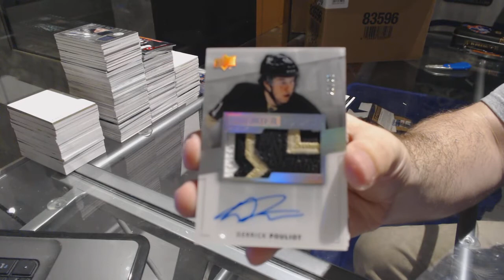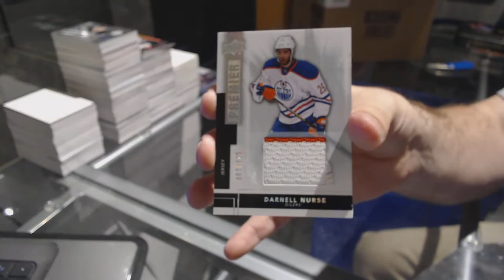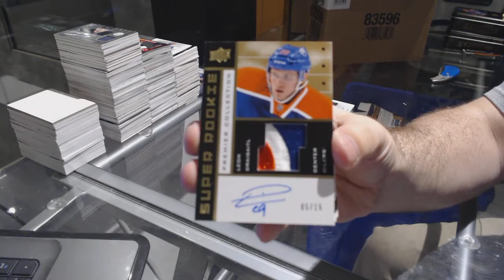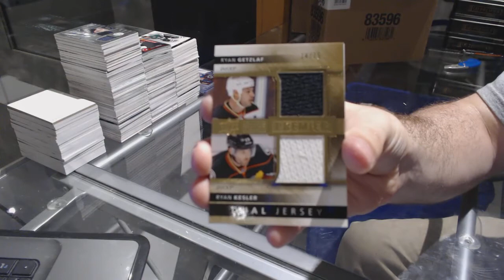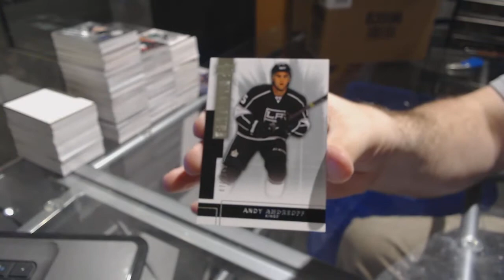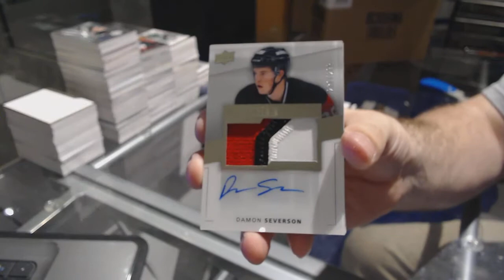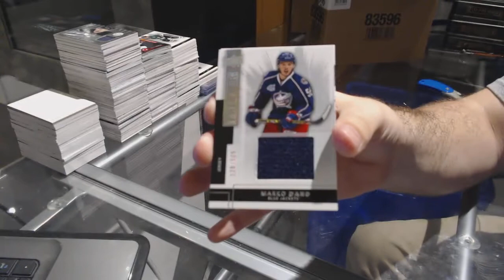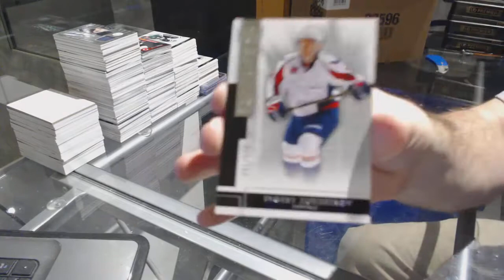14-15 Upper Deck Premier Hockey 5 Box Case Break - C&C GB #7454